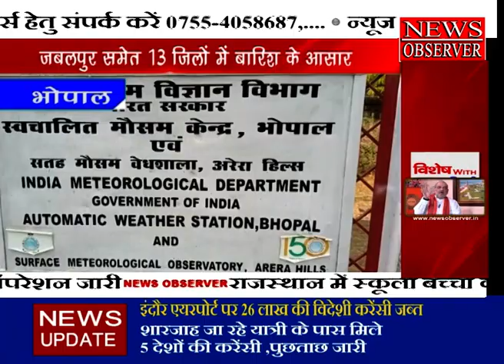Bhopal Mosam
हमारे विशेषताएँ

हमारा उद्देश्य